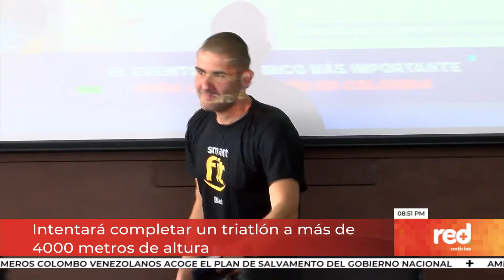Red+ | Colombiano buscará imponer récord de triatlón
La historia de un colombiano que pretende romper el récord de realizar el Triatlon a mayor altura en el mundo... que quiere batir todos los registros...